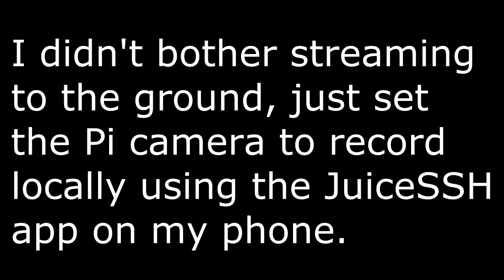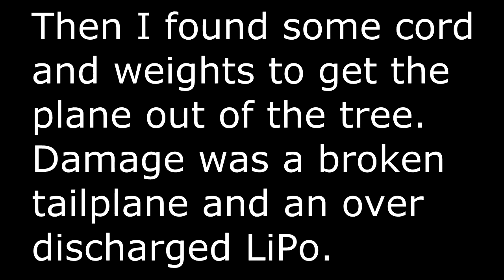Raspberry FPiV - Flight 4 - 1.2.Tree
This was a test flight following a lawn dart into soft mud.  It was also a chance to test the Crius U-Blox GPS unit.